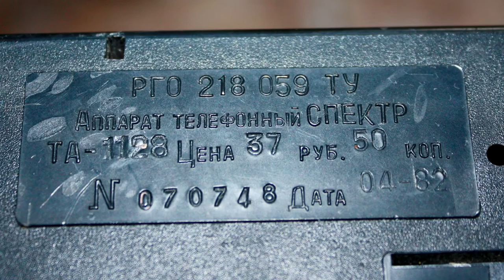Дисковый телефон. Что внутри?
Советский телефонный аппарат ТА-68
с дисковым номеронабирателем,
выпускался с 1968 года